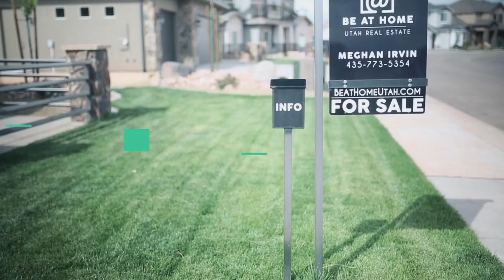3848 Steeplechase Washington, UT | Be At Home Utah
SOLD | Building a home should be an adventure, not a headache. That is what you get when you build with Wright Brothers Construction. We pulled out this favorable floor plan and made it even better. Additional square footage in the entire master suite sounds like win-win. We call her